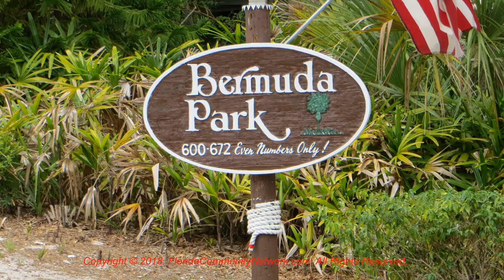Bermuda Park | Sarasota Florida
for more information about Bermuda Park Sarasota Florida